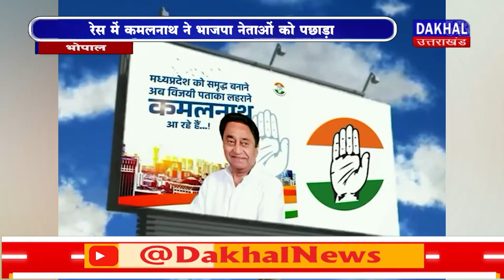DAKHAL NEWS कांग्रेस ने शेयर किया नया एनिमेटेड वीडियो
कांग्रेस ने शेयर किया नया एनिमेटेड वीडियो
रेस में कमलनाथ ने भाजपा नेताओं को पछाड़ा